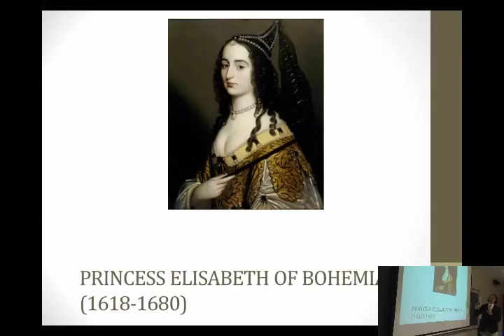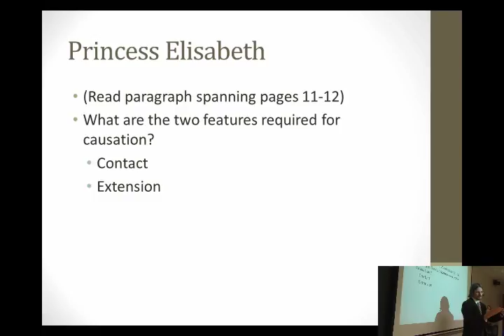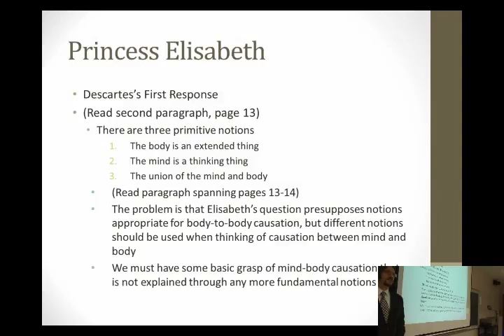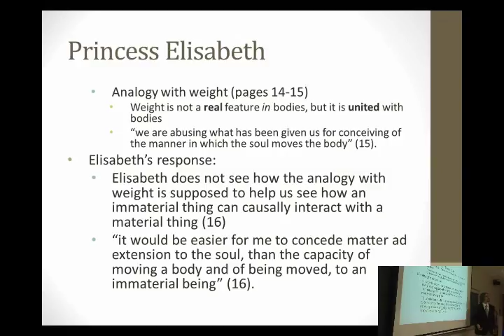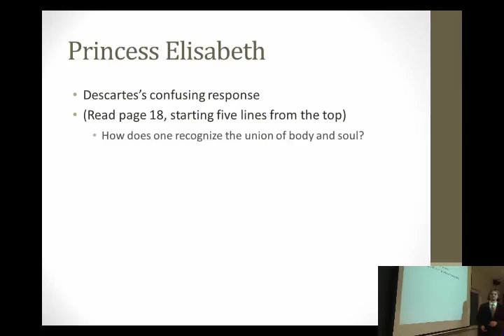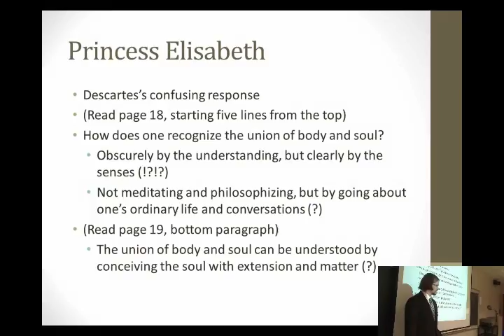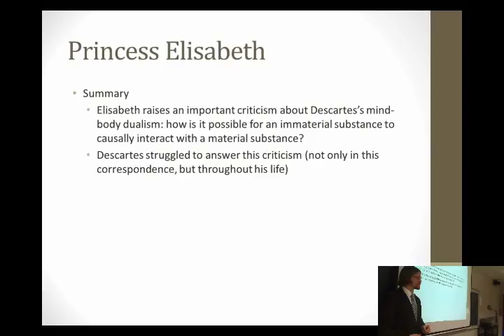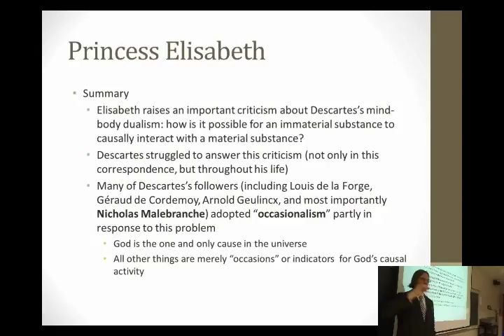History of Modern Philosophy Episode 5 - Princess Elisabeth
This is the fifth recording from Professor John M. DePoe's class at Marywood University, PHIL 303 (History of Modern Philosophy), that took place in Spring 2014 (February 26, 2014). Some of the correspondence between Princess Elisabeth of Bohemia and Descartes concerning his mind-body substance dualism is discussed.

SOCIAL MEDIA!